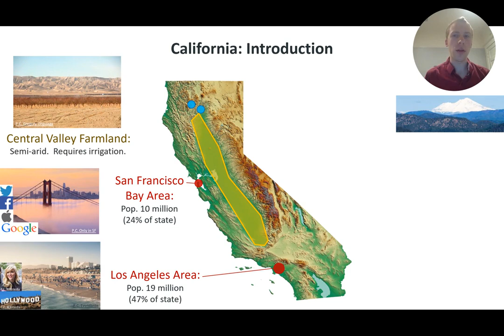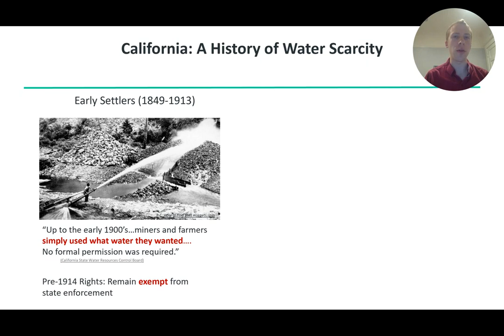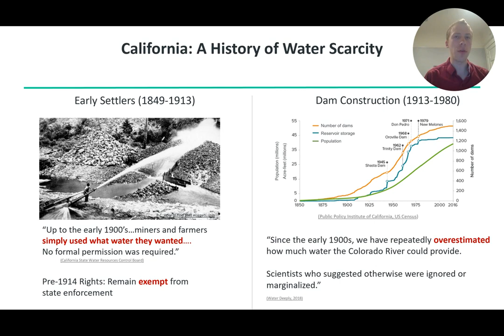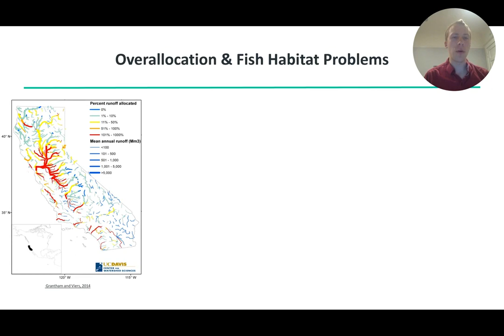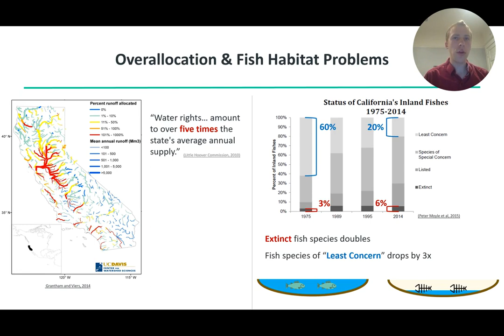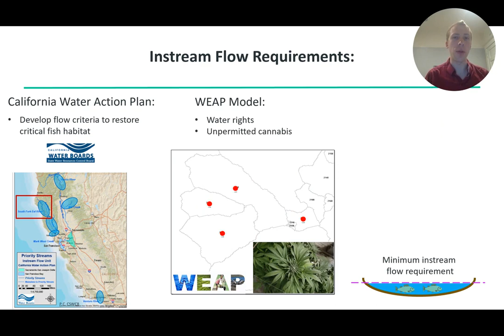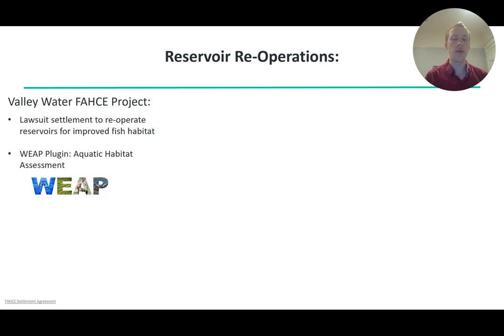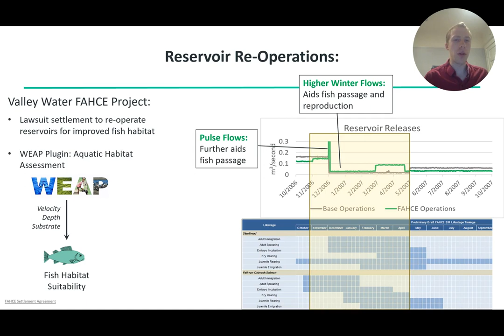California Instream Flows: Presentation from the 2019 SEI Science Forum